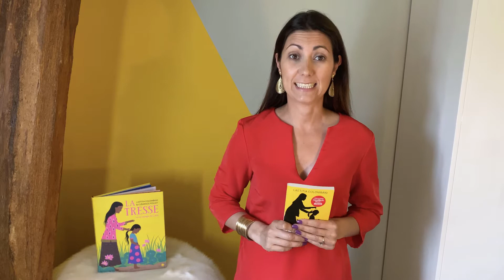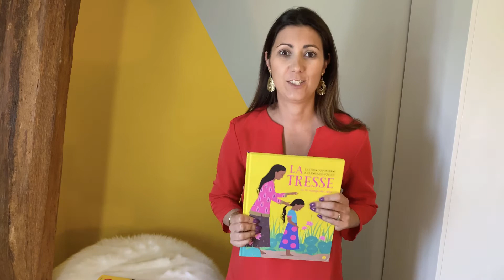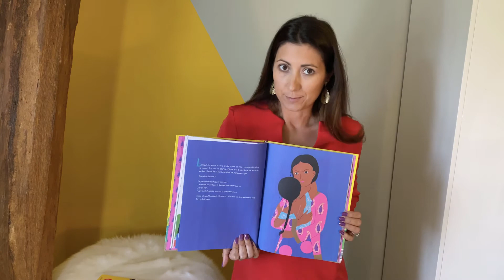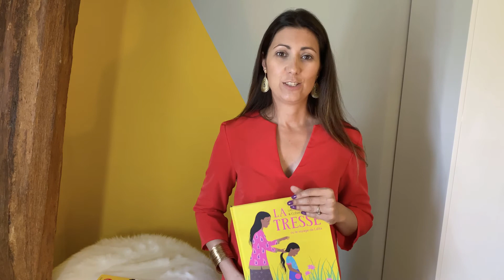LIVRES PARENTS - ENFANTS - LA TRESSE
La tresse, le premier livre de Laetitia Colombani est un chef d'œuvre.
L’histoire ou plutôt les histoires sont celles de trois femmes sur trois continents qui vont affronter leurs destins. Tous différents et pourtant ils forment comme une tresse, un lien. Le livre est court, passionnant, on passe d’une histoire à l’autre en permanence, c’est des fois un peu frustrant car on a envie de connaitre la suite mais c’est bonne façon de le lire.
Je ne me suis toujours pas remise de ce livre !
Quelques temps plus tard j’ai eu la surprise de découvrir qu’il existait en album pour enfant "La tresse ou le voyage de Lalita". Je l’ai tout de suite acheté, trop contente de pouvoir le lire à mon fils.
Dans cet album on aborde la vie de Smita et de sa fille Lalita de manière plus simple mais pas moins poignante, sans tristesse mettant en lumière la détermination et le courage. Smita va se battre pour changer le destin de son enfant, se battre contre les inégalités de castes qui peuvent être très dure pour les femmes et les fillettes.
Cet album vous permettra de discuter avec votre enfant des problèmes de discrimination et de leur rappeler la chance qu’ils ont de pouvoir tous aller à l’école. C’est souvent difficile de s’en rendre compte !

La tresse - édition Roman Grasset - Le livre de Poche
Le voyage de Lalita : édition Grasset Jeunesse
Artiste : __url_artiste__
Artiste : __url_artiste__